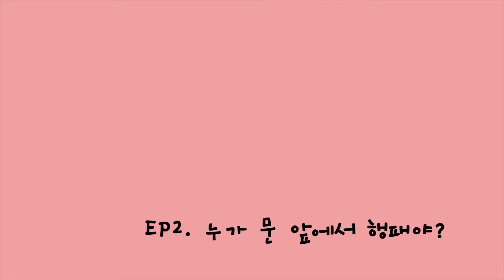국민문짝, 9개월 아기가 좋아할까?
채민이에게 갑작스레 낯선 문짝이 생겼어요!

특별하지도, 대단할 것도 없는